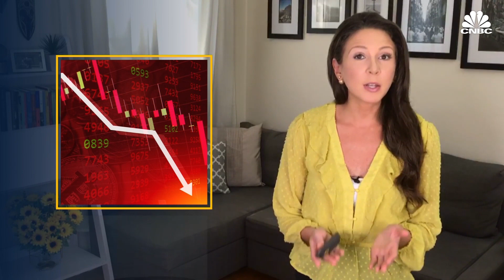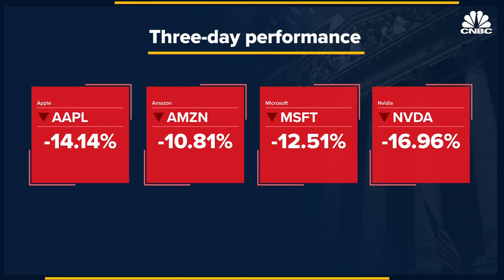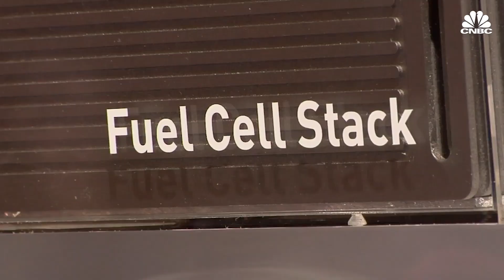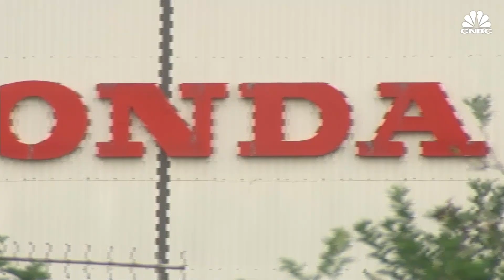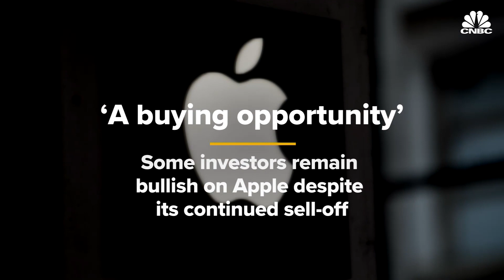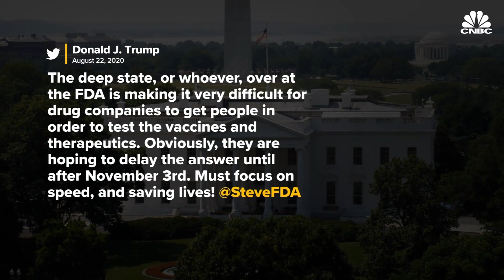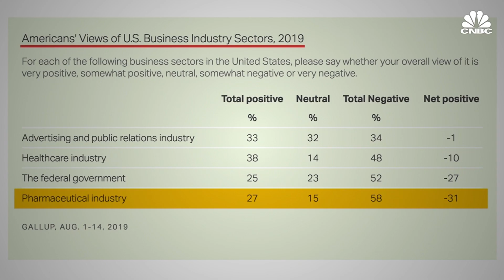Electric vehicle newbie Nikola soars while Tesla and Big Tech's sell-off worsens: CNBC After Hours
CNBC.com's MacKenzie Sigalos brings you the day's top business news headlines. On today's show, CNBC's Phil LeBeau breaks down the just-announced partnership between Nikola and General Motors. Plus, CNBC's Meg Tirrell explains why nine leading pharmaceutical CEOs made a pledge to prioritize safety during Covid-19 vaccine development.

0:43 - Wall Street's sell-off deepens
1:33 - Nikola & GM team up
4:26 - CNBC Soundcheck
6:34 - 'Historic' vaccine pledge
10:57 - Numbers Round